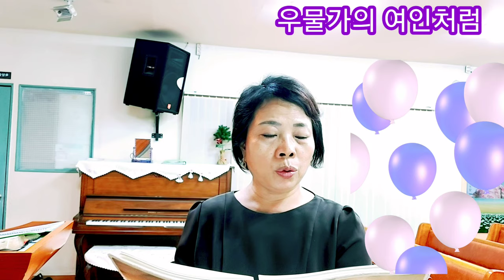💓우물가의 여인처럼 난 구했네💓 마음벗 찬양곡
💓우물가의 여인처럼 난 구했네💓 마음벗 찬양